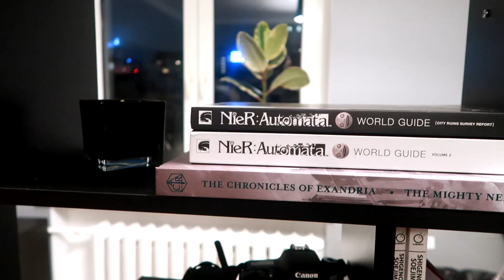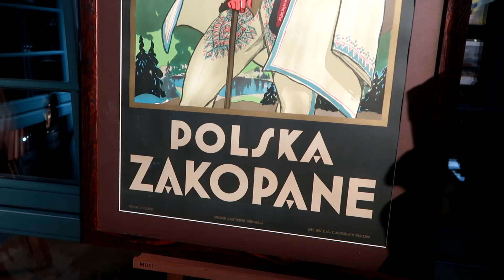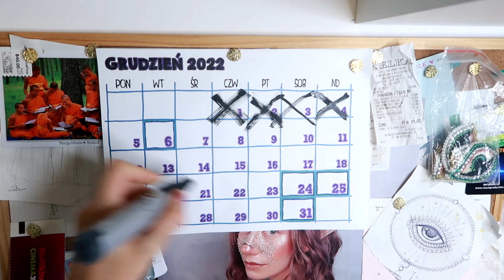🎃VVLOGMAS 2022 *4 /LARP urodzinowy, Tamara Lempicka